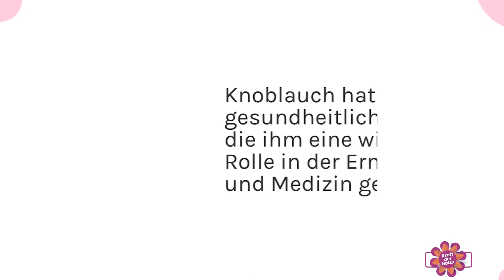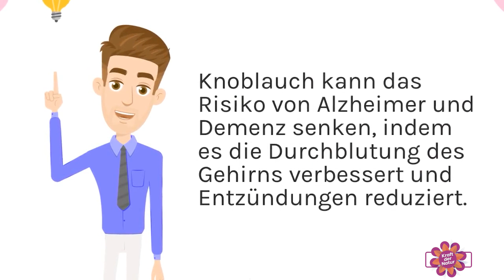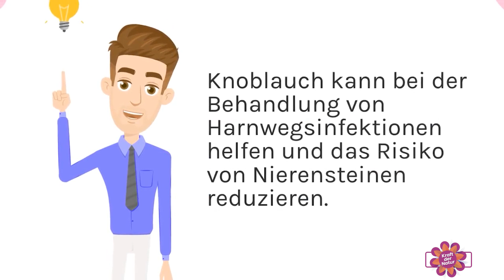Wie gesund ist die Knoblauch wirklich? Hier sind 20 Vorteile von Knoblauch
Knoblauch hat viele gesundheitliche Vorteile, die ihm eine wichtige Rolle in der Ernährung und Medizin geben. Hier sind 20 Vorteile von Knoblauch:

Knoblauch kann das Risiko von Herz-Kreislauf-Erkrankungen senken, indem es den Cholesterin- und Blutdruckspiegel reguliert.

Knoblauch kann die Blutzuckerwerte regulieren und das Risiko von Diabetes senken.

Knoblauch enthält Antioxidantien, die den Körper vor freien Radikalen und oxidativem Stress schützen.

Knoblauch kann die Verdauung fördern und Verdauungsbeschwerden lindern.

Knoblauch enthält Schwefelverbindungen, die Entzündungen im Körper reduzieren und somit chronischen Erkrankungen wie Arthritis vorbeugen können.

Knoblauch kann das Immunsystem stärken und Infektionen verhindern.

Knoblauch kann das Risiko von Krebserkrankungen senken, indem es das Wachstum von Krebszellen hemmt.

Knoblauch kann bei der Entgiftung des Körpers helfen, indem es Giftstoffe aus dem Körper entfernt.

Knoblauch kann die Knochengesundheit fördern, indem es die Knochendichte erhöht und Osteoporose vorbeugt.

Knoblauch kann das Risiko von Alzheimer und Demenz senken, indem es die Durchblutung des Gehirns verbessert und Entzündungen reduziert.

Knoblauch kann bei der Behandlung von Hautproblemen wie Akne und Schuppenflechte helfen.

Knoblauch kann Asthmasymptome lindern und bei der Behandlung von Atemwegserkrankungen helfen.

Knoblauch kann bei der Vorbeugung von Bluthochdruck und Schlaganfällen helfen.

Knoblauch kann bei der Behandlung von Haarausfall helfen und das Haarwachstum fördern.

Knoblauch kann das sexuelle Verlangen erhöhen und als natürliches Aphrodisiakum wirken.

Knoblauch kann bei der Behandlung von Erkältungen und Grippe helfen, indem es die Symptome lindert und die Dauer der Erkrankung verkürzt.

Knoblauch kann bei der Behandlung von Kopfschmerzen und Migräne helfen.

Knoblauch kann bei der Behandlung von Harnwegsinfektionen helfen und das Risiko von Nierensteinen reduzieren.

Knoblauch kann bei der Vorbeugung von Magengeschwüren helfen, indem es die Bildung von Magensäure reduziert.

Knoblauch kann die Leberfunktion verbessern und die Gesundheit der Leber fördern.